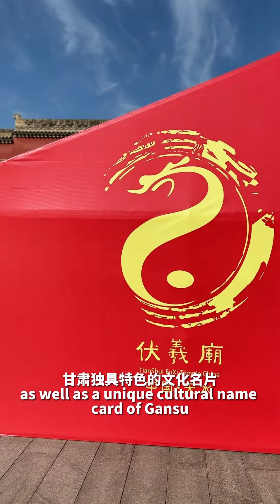Fuxi Memorial Ceremony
On June 22, 2023, Tianshui in Gansu Province held the 2023 (Year of Gui Mao) Fuxi Memorial Ceremony. The event aims to commemorate the great achievements of the ancestor of Chinese civilization, Fuxi, to appreciate the spirit of creation of our great ancestors, to inherit excellent traditional Chinese culture, and to gather the spiritual power for the great rejuvenation of the Chinese nation.